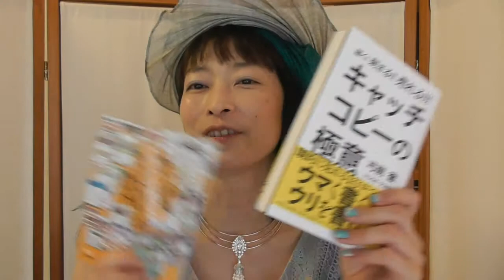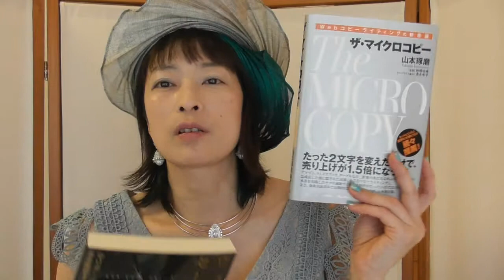コピーライターじゃない素人が、顧客女性のココロを動かす文章を書くときに覚えておきたい心構え【百華辞典｜起業女性のための集客・成約バイブル】